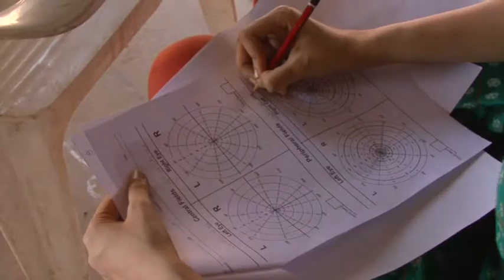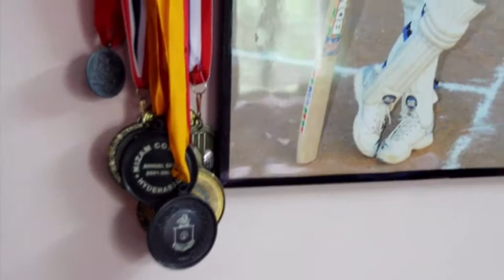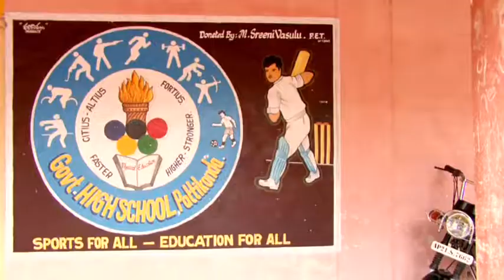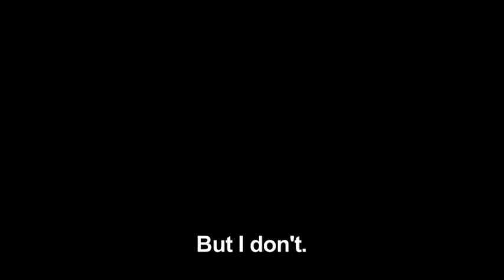It's Cricket, No? Part 1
It's Cricket, No? is the story of the Indian Blind Cricket Team.